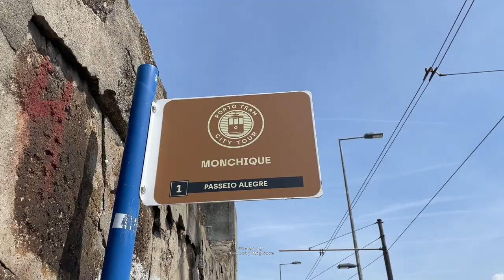Vintage Trams in Porto, Portugal 2022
The tram system of Porto in Portugal is operated by the Sociedade de Transportes Colectivos do Porto (STCP) and currently has three regular tram routes with 30-minute headways. All are heritage tram routes, as they use vintage tramcars exclusively, and should not be confused with the modern Porto Metro light rail system.